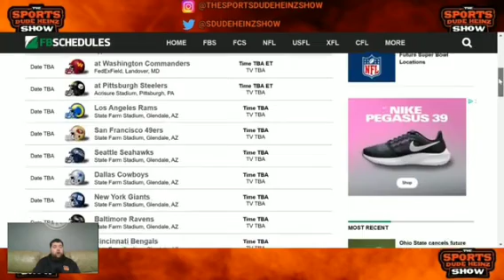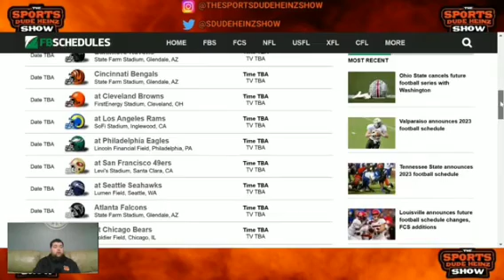CARDINALS FREE AGENCY MOCK AND 3 RD MOCK DRAFT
In this video I do a free agency mock and a 3 RD mock draft for the Arizona Cardinals. I try to predict what Arizona will do this offseason and I predict their record for next season based on the moves in this video